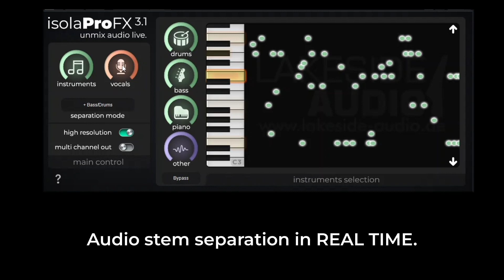Isola Pro FX 3.1 - real time audio stem separation VST plugin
Lakeside Audio - Isola Pro FX 3.1 hands on Journey!

Isola Pro FX is an innovative VST plugin for separating audio input material into its stems like vocals, instruments and even drums. Unlike many other products using cloud-based online AI methods, Isola Pro FX works offline in real time !.

So the great advantage compared to state of the art products is the fact, that you can do an audio stem separation within your DAW on-the-fly without using any online cloud service. The tool is not restricted to vocals only but can even extract single instruments like drums, bass and piano from an audio mix.

It is even possible to route the extracted stems into your DAW to separate mixer channels for individual post-processing!